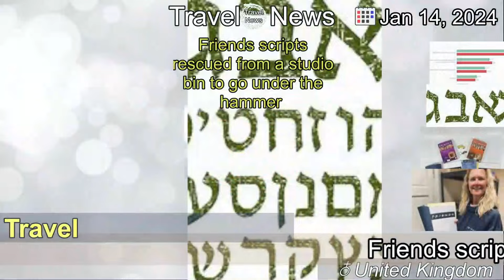[Latest]Friends scripts rescued from a studio bin to go under the hammer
[Contents]
The discarded scripts, used for two episodes filmed in England, were rescued from a bin in 1998.